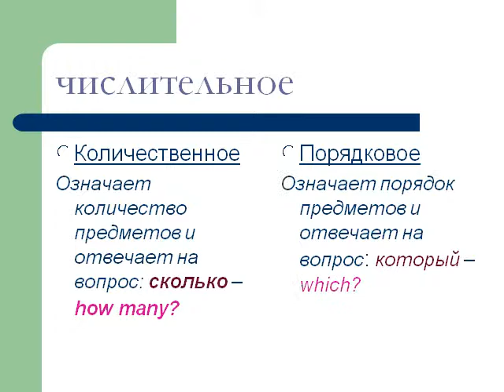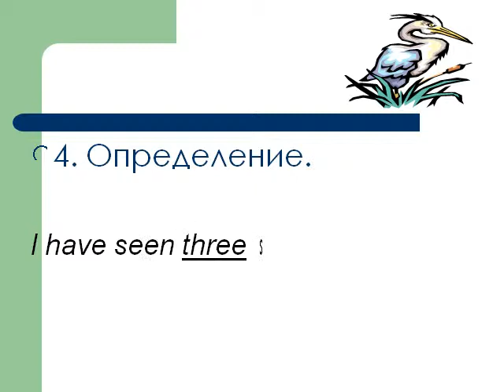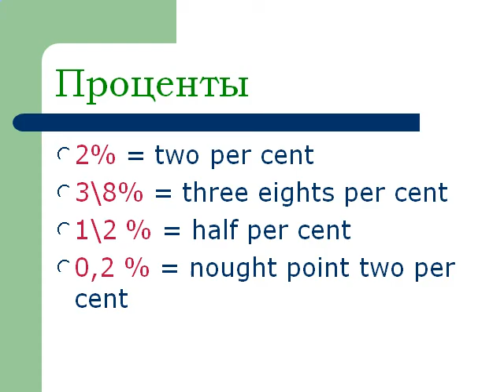Презентация Количественные и порядковые имена числительные, их функция в предложении